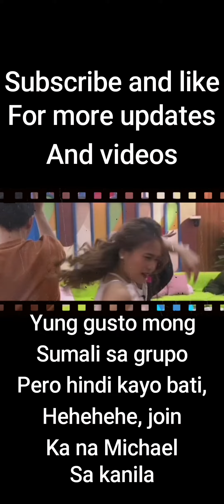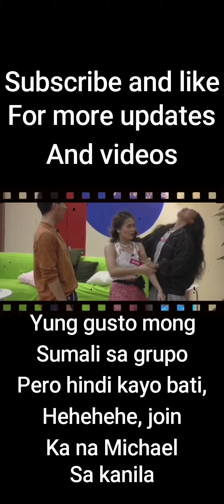Day 43 PBB Updates GIN, ISABEL, AT ROQUE ISA KAYA SA KANILA ANG NOMINADO MAMAYA?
PBB Season 10 Adult Housemates Edition